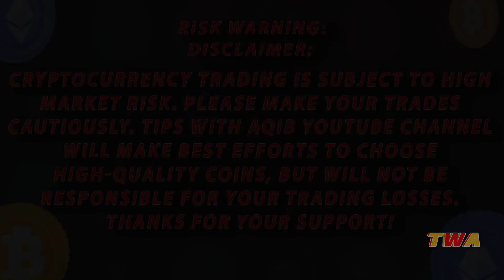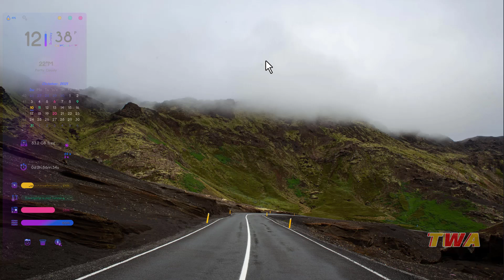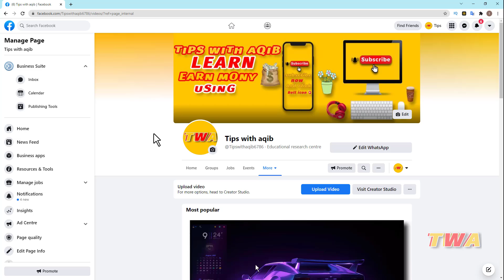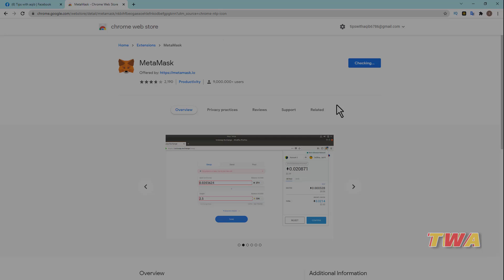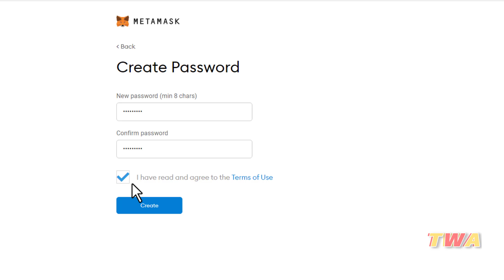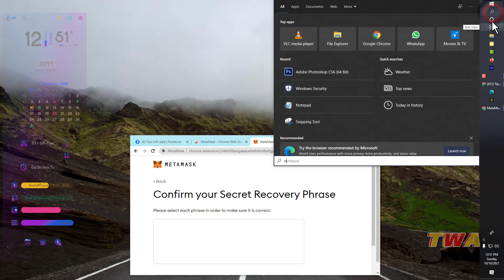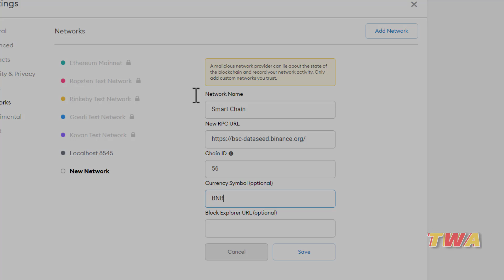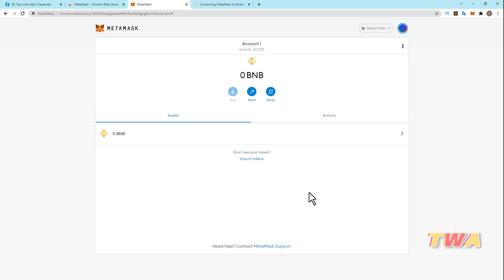How To Connect Metamask To Binance Smart Chain || Binance Smart Chain Metamask Setup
In This Video, I will show youHow To Connect Metamask To Binance Smart Chain || Binance Smart Chain Metamask Setup   ||  FULL REVIEW IN 2021  URDU AND HINDI. It's a full step-by-step guide showing everything in detail. Good Luck!
Use My Refer Code
[ C98QUIUJCV
Downlooad Coin98 Wallet - Crypto Wallet & DeFi Gateway - Apps on Google Play 👇
creat  Binance trading exchange account👇
create a remitano p2p exchange account 👇
CREATE PRESEARCH ACCOUNT AND GET FREE 25 PRE PRESEARCH SINUP BONUS TJIS IS MY UNICK REFER LINK 👇
trade  on hotbit exchange👇
my  whatsapp number  👇
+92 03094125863